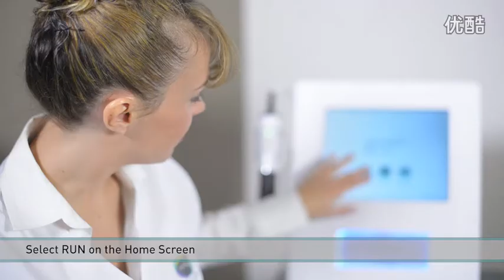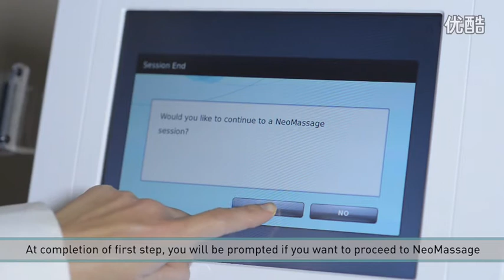GeneO+ oxygeneo operation video